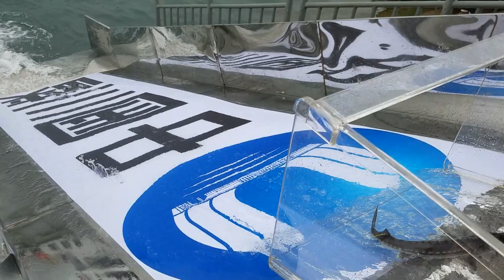Live: Chinese Sturgeons release!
Live: Our host Miguel is helping release Chinese sturgeons into the wild. This is an interesting experience!